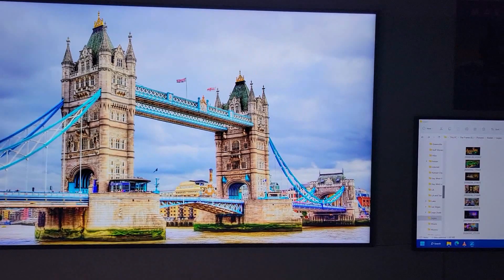Adding The Lego Tower Bridge Extension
Been thinking about it for a while... and finally pulled the trigger and built out the Tower Bridge extension sides for a full complete bridge!